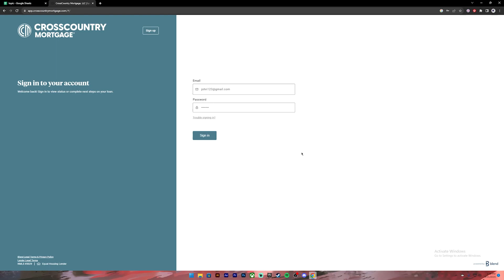Cross Country Mortgage Login (2023) | How To Sign In To Cross Country Mortgage Account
This video walks you through the step by step process of how to . Watch the video till the end and learn the steps in detail.